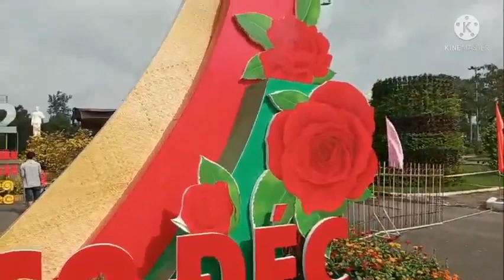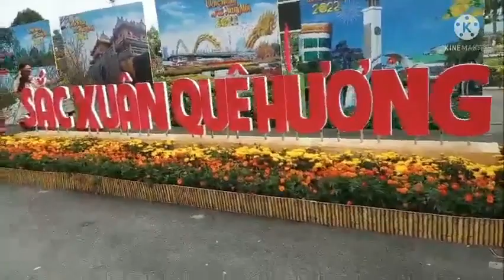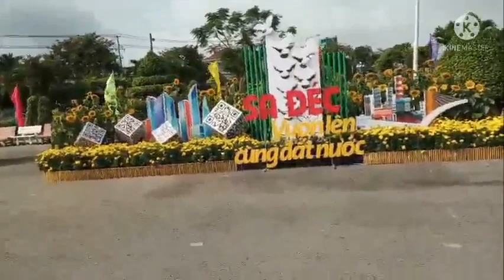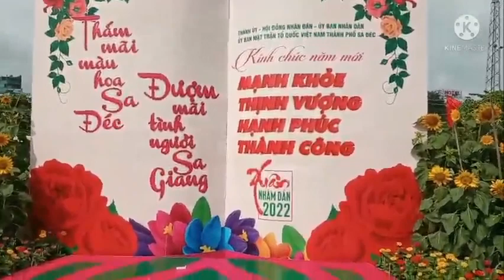QUẢNG TRƯỜNG HOA TP SA ĐÉC [SA ĐÉC LÀNG HOA] II LÊ QUANG THỊNH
Trân trọng giới thiệu Clip Chiêm ngưỡng Quảng trường hoa, xuân 2022. trong clip có sử dụng ca khúc: Tươi thắm nàng xuân.
Trình bày: Ca Sĩ Hồ Quang Lộc